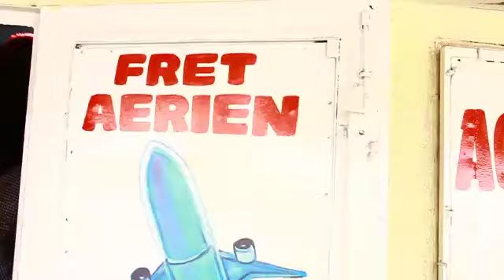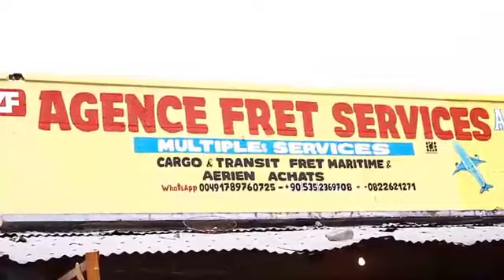🔴EN DIRECT 20/10 KIN BOPETO BOTALA NDENGE BA DEBOUCHER RIVIERE 1ére RUE LIMETE/ KALAMU